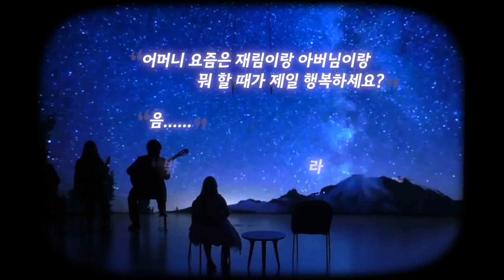마음소리예술단 (발달장애인전문예술교육단체)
발달장애인 전문 예술교육기관
마음소리예술단  홍보영상
교육과목 (1:1레슨원칙)
성악.
피아노
바이올린.
비올라.
첼로.
클라리넷.
플릇.
어코디언.
하우스댄스
전통무용

후원 김포시